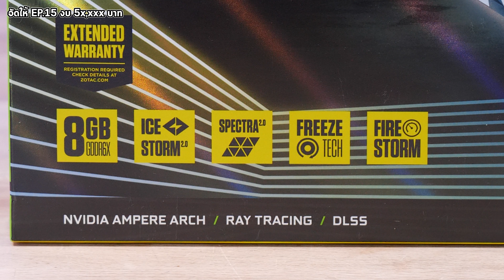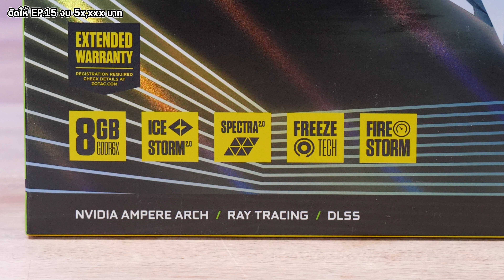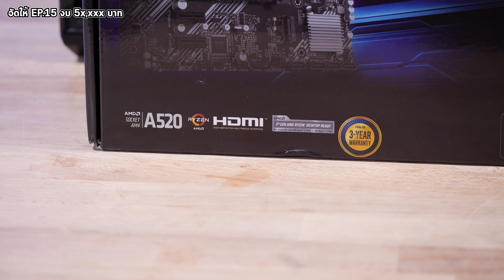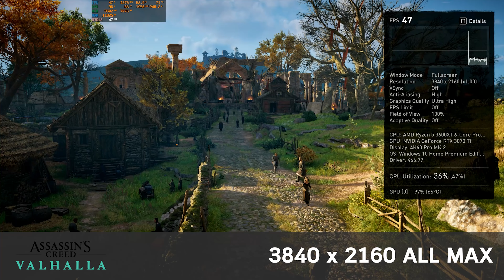จัดให้! สเปคคอม THE ULTIMATE PLAY คือลือเล่นเกม 4K 2K ภาพสวยปรับสุด RTX 3070Ti + R5 3600XT งบ 56,xxx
จัดให้ ! สเปคคอม THE ULTIMATE PLAY คือลือ! 4K 2K เน้นเล่นเกมภาพสวยปรับสุด RTX 3070Ti + R5

00:00 เริ่ม
00:36 แนะนำสเปค
05:09 สเปครวม
05:27 ทดสอบเกม 2K 2560x1440
07:23 ทดสอบเกม 4K 3840x2160
09:22 สรุป

สเปคจัดให้
ZOTAC GAMING RTX 3070 Ti AMP HOLO l 35,900 JIB
AMD Ryzen 5 3600XT l 7,690 BANANA
ASUS PRIME A520M-E l 2,590 JIB
G.SKILL DDR4 RGB 16GB 3200 l 4790 JIB
WD BLACK SN750 500GB l 2,190 ITCITY
COOLERMASTER MB600L l 1,590 ADVICE
PSU 750W 80+ l 1,990 JIB
ราคา 56,740 บาท ราคาปรับเปลี่ยนได้ตามแต่ละร้าน เช็คราคส 7/4/2021